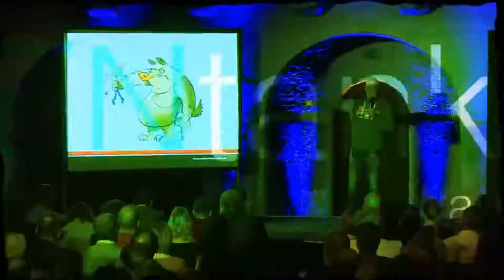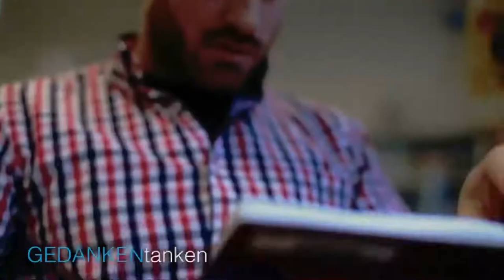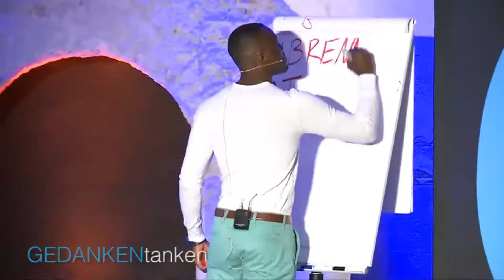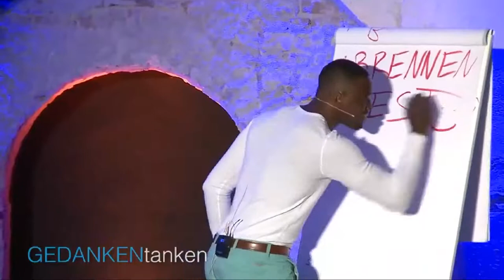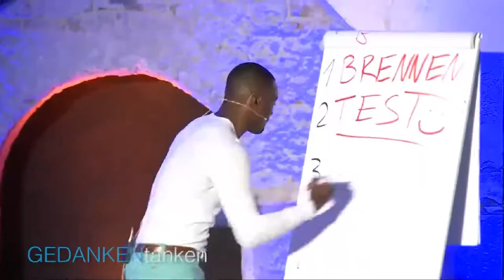Thaddaeus Koroma - Mach es einfach - 1. Berliner Rednernacht